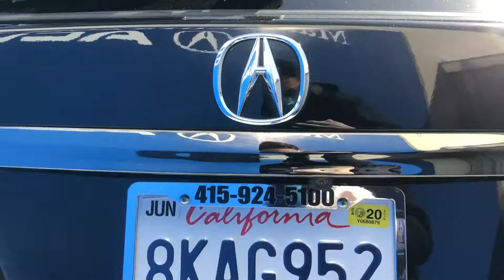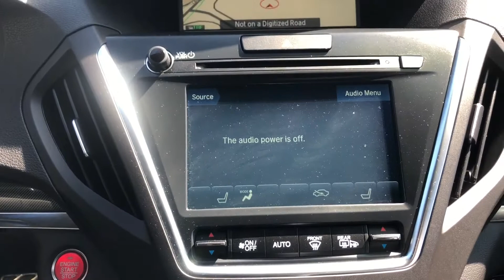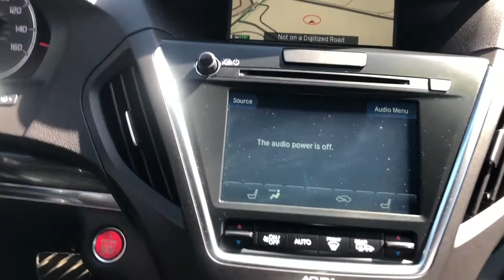(DK) 2019 Acura MDX w/technology and A-spec pkg(Spanish).